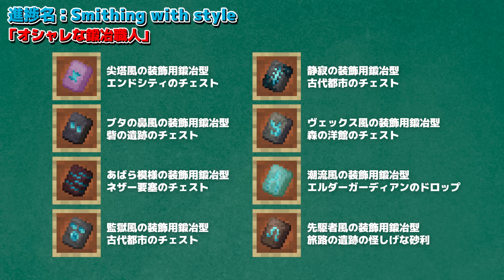【マイクラ1.20】鍛冶型(Smithing Template)の使い方＆探し方・ネザライト装備作成・仕様など詳しく解説!!【マインクラフト1.20】(旅路と物語アップデート)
▶動画の目次
0:00 オープニング
0:12 鍛冶型(Smithing Template)について
1:10 鍛冶型・鍛冶台の使い方
2:18 鍛冶型の複製方法
3:03 鍛冶型のデザイン
5:43 防具装飾の色について
6:39 鍛冶型の詳細情報
7:24 ネザライト強化用の鍛冶型
9:30 鍛冶型関連の新しい進捗
10:21 エンディング

▶注意｜バージョン変更に伴い動画で紹介した内容ができなくなる可能性があります。予めご了承ください。

▶制作著作｜HSstudioマミムン&ぶーぶー